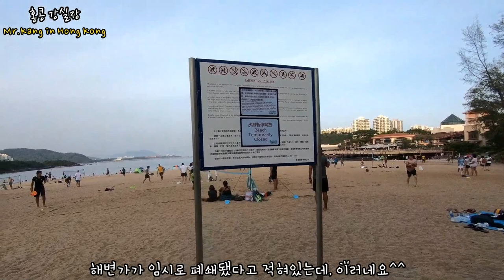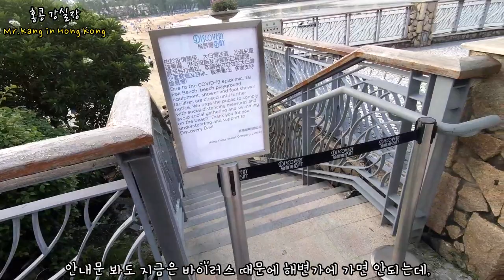우아한 홍콩 디스커버리 베이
오랜만에 홍콩 디스커버리 베이를 다녀왔습니다. 의외로 해변가 사람들이 많아서 분위기는 좋았습니다.

안녕하세요!!!